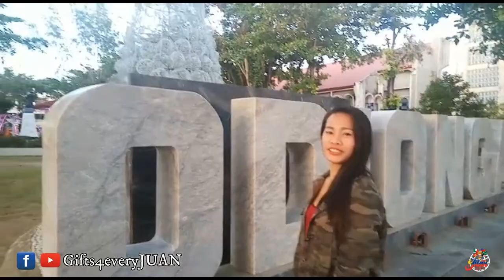Chelishaian Ramos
HOW?!

📱m.me/gifts4everyjuan.ph.